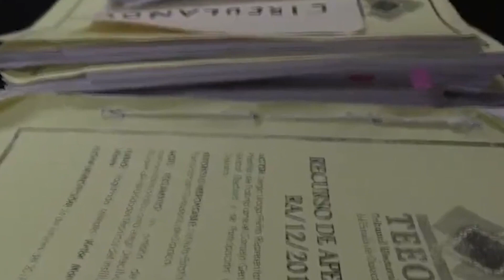FT PELIGROS MUJERES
Espacios de representación pública, terreno peligroso para las mujeres: SMO
📲 Más información 👇